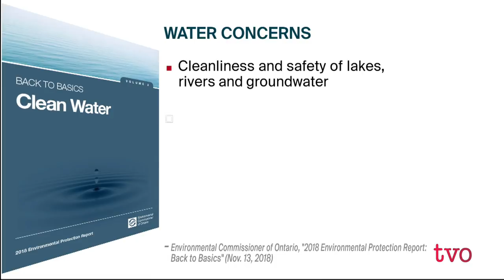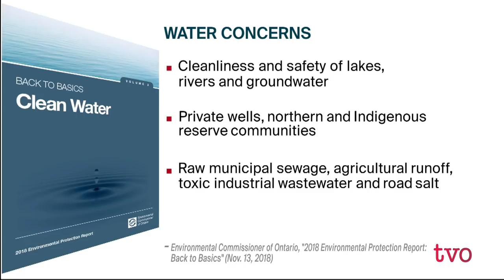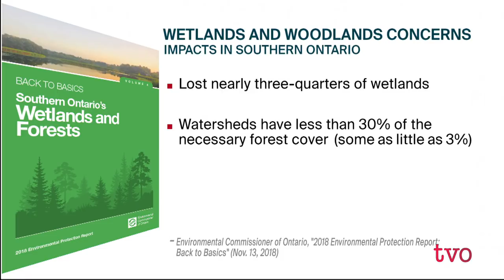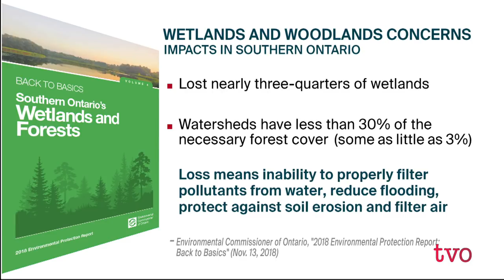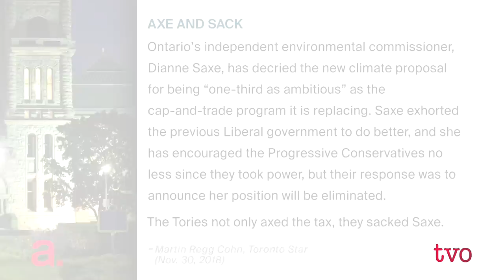Our Environmental Guardian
The Agenda welcomes Dianne Saxe, Ontario's environmental commissioner, to discuss her 2018 environmental protection report, "Back to Basics," looking at the province's water, wetlands and woodlands. She'll also talk about the government's environment and climate change plans, and the future of her office's investigative mandate.